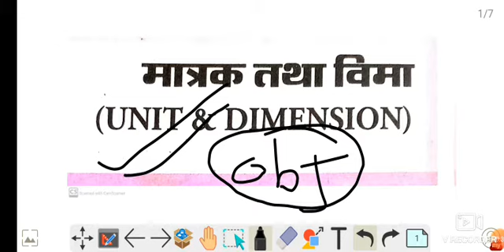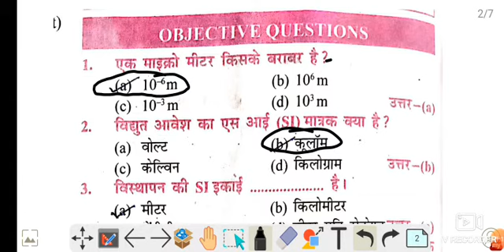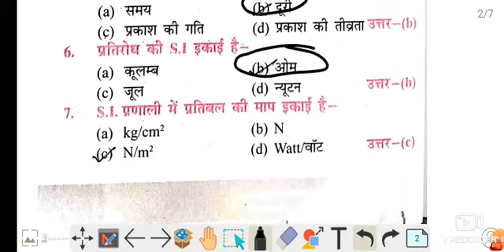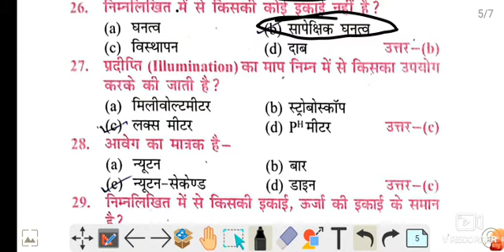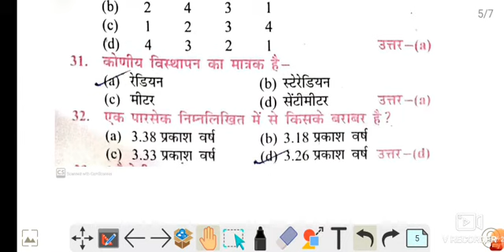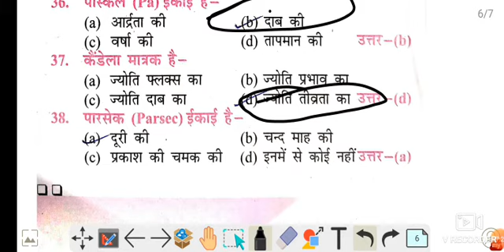UNIT AND DIMENSIONS .( objective question) BY..SK JHA.NTPC, GROUP-D, BIHAR POLICE,SSC GD,,etc